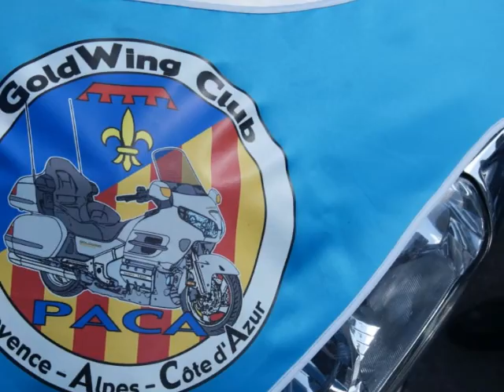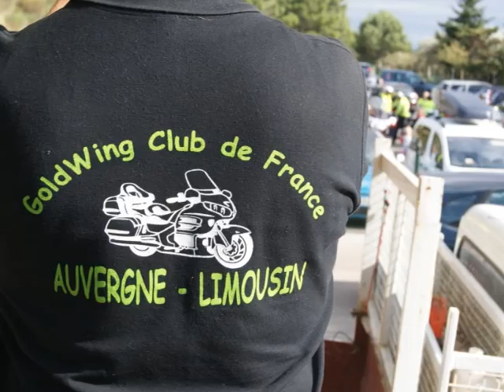CLUB5A - 2015 10 03 GOLWING ETAPE A PORTEL LES CORBIERES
CLUB5A - 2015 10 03 GOLWING ETAPE A PORTEL LES CORBIÈRES .Organisé par le Club GOLDWING COURSAN AUDE 11 et LES AMIS DE PORTEL de Portel des Corbières .Rejoignez-nous sur notre